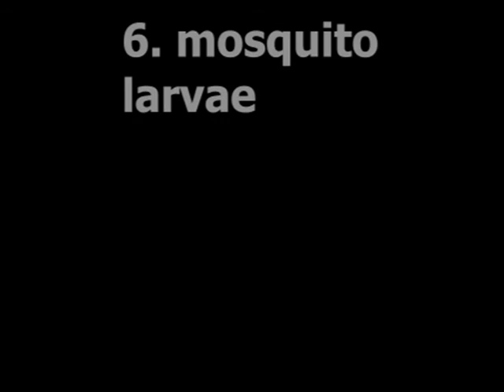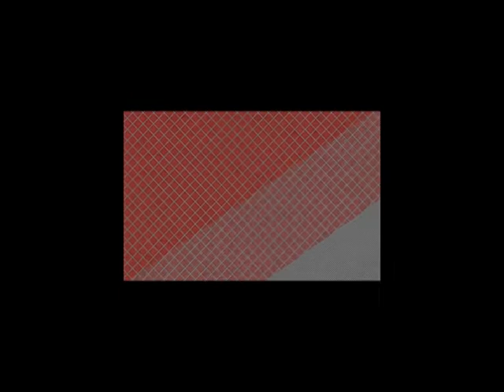top 8 live food for guppy to grow fast#Increase quality and colour😨😨😨😨